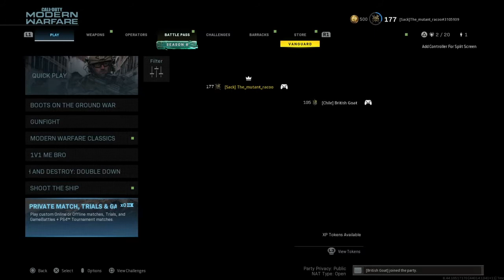I unlocked the Gold Hdr and M19-The GOLD rush series episode 19:(MW)